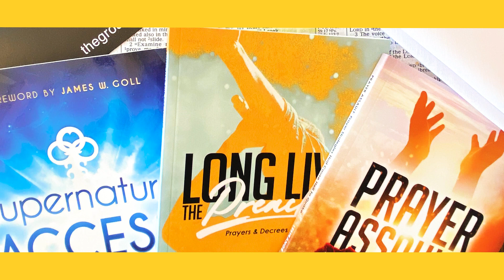The Groan Supernatural Bundle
🔥 Thank you for joining us Monday Night for The Exodus! TheGroan Don't miss our supernatural bundle offer, details in the video below!